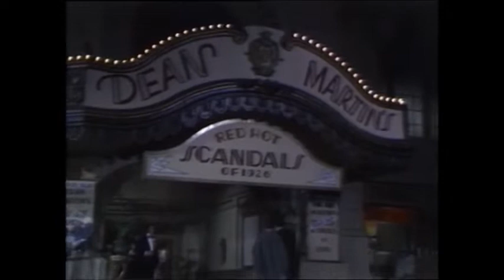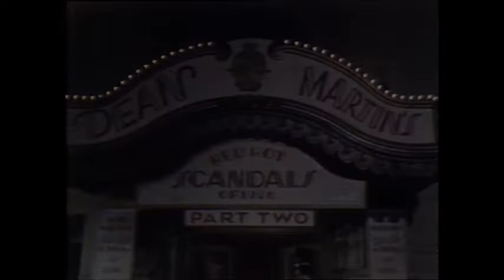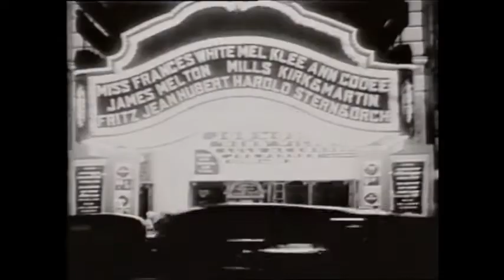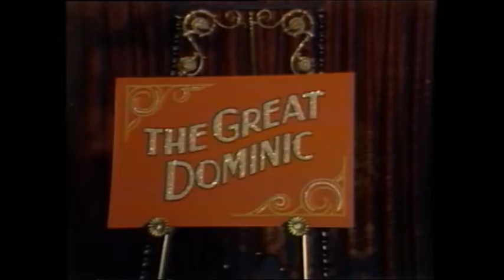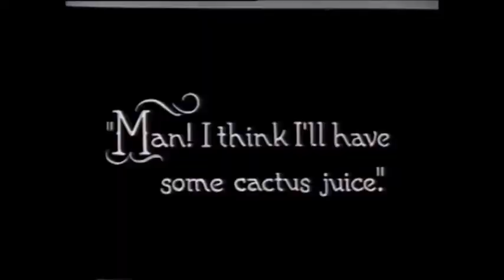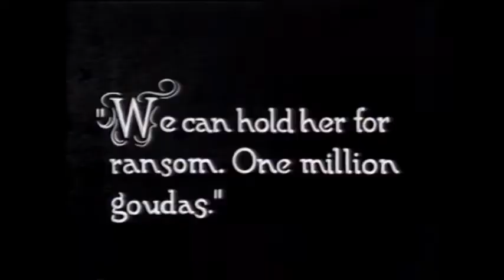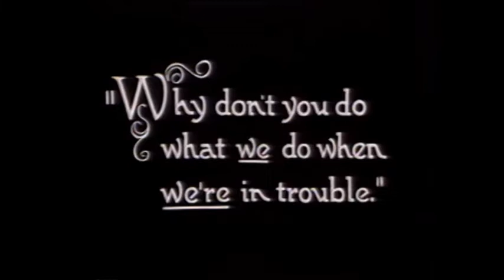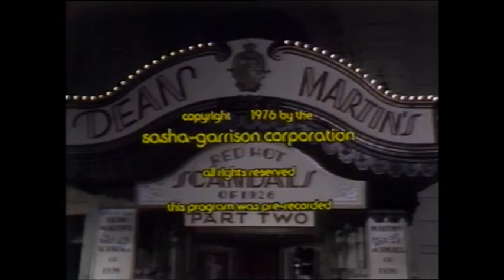Dean Martin Red hot scandals of 1926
Dean Martins Red Hot Scandals of 1926 -- with guest stars Jonathan Winters, Dom DeLuise, Abe Vigoda, Hermione Baddeley, Georgia Engel